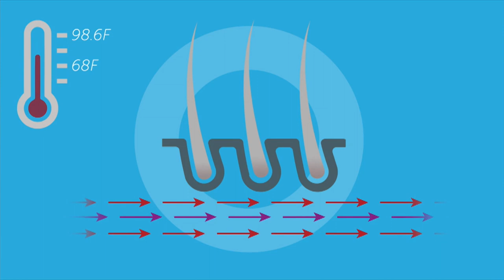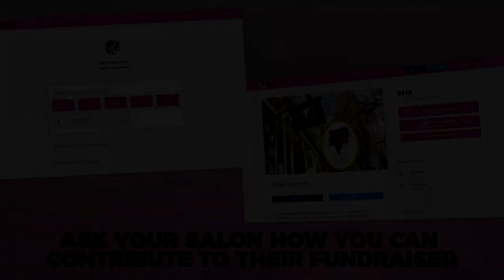HairToStay for Mother's Day National Fundraising Campaign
HairToStay for Mother's Day is coming to a salon near you on Saturday, May 12th! You can participate in helping to raise funds for scalp cooling by booking a service with a participating salon or by donating to one of our online fundraisers.

HairToStay is the only national nonprofit dedicated to helping cancer patients afford scalp cooling, a revolutionary treatment that prevents hair loss during chemotherapy.

Salons across the country are joining us on May 12th, the Saturday before Mother's Day, to celebrate mothers while raising money to help cancer patients keep their hair!